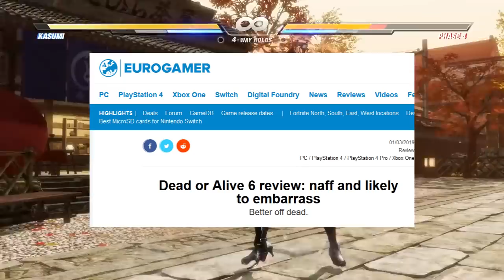[Opinión] El polémico Dead or Alive 6 es solo un gran fanservice sexualizado... dicen los analistas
Dead or Alive 6 es de mis sagas nostalgicas que llegue a querer mucho desde la era del Dreamcast, es un juego que tiene muchos fallos, talvez podemos considerarlo de Nicho, pero simplemente atacarle por una razon tan estupida como que "sexualiza sus personajes" me parece molesto, el juego nunca intento en el pasado ocultar su naturaleza dirigida al fanservice y son solo las voces de aquellos que ni si quiera han jugado ni un solo juego de la franquicia los que quieren sean escuchados y a fuerza querer cambiar el elemento que lo define.